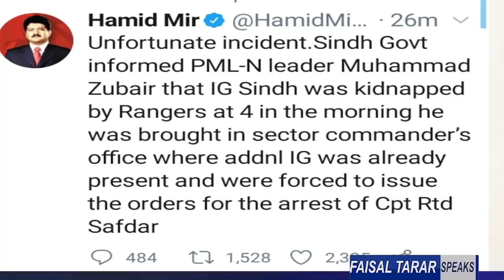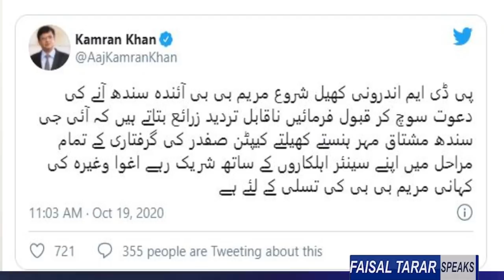PDM Karachi Jalsa & Imran Khan Qamar Bajwa Takes Positive Steps